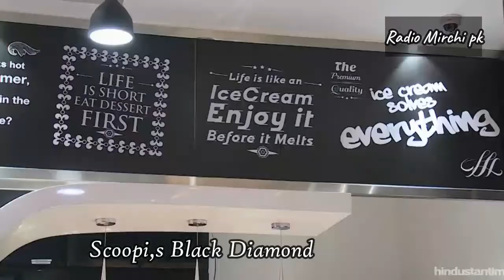MOST EXPENSIVE ICE CREAMS.Are They For Real?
There is food available to suit all budgets and tastes right across the globe. While some people are happy with simple foods, others prefer to enhance their eating experience by buying expensive foodstuffs. How much an item of food costs often depends on its availability, if it is in season, the type of food it is, and difficult it is to grow, manufacture, or cook. When thinking of expensive food, it is probably items such as fillet steak, lobster, and truffles that come to mind. One type of food that you might not consider as expensive is ice cream. This is usually widely available at a relatively low cost as it is generally made using simple ingredients. However, their ice creams available that cost even more than you would be willing to pay for a new car. Here are some of the most expensive ice creams in the world.